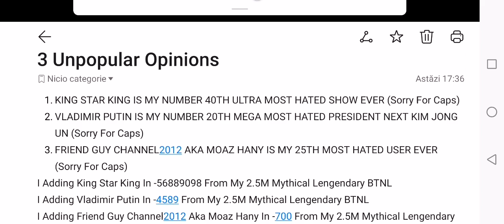3 Unpopular Opinions